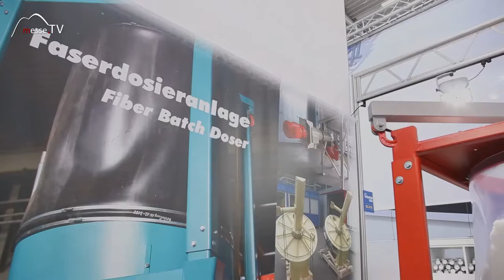Inocon • Industrial Plants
Das Unternehmen Inocon entwickelt vielfältige Anlagen in Österreich. Verschiedene Sparten wie Förderanlagen und Dosierwiegetechnik gehören zu ihrem Metier.

Die Firma stellt alle Bauteile selbst her. Wie können sich diese Industrial Plants dadurch am besten weiterentwickeln? Wie arbeitet die Firma Inocon?

Das haben wir für Sie im Video in Erfahrung gebracht!

Interview mit Harald Bartel auf der bauma 2016.